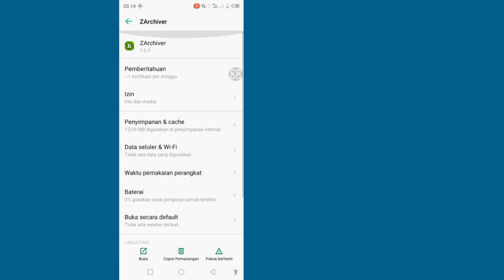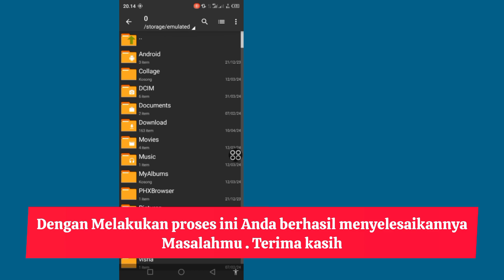Cara Memperbaiki Akses yang Ditolak di Zarchiver (2024)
Cara Memperbaiki Akses yang Ditolak di Zarchiver (2024) | Folder ini memiliki pembatasan akses android zarchiver

Saya akan menunjukkan kepada Anda Cara memperbaiki akses ditolak di zarchiver. Tonton video ini dan pelajari Cara memperbaiki akses ditolak di zarchiver.

Cara memperbaiki akses ditolak di zarchiver.
Silakan Ikuti semua Langkah saya di layar.

🤷 ♂️ Pertanyaan Terkait Lainnya:

Bagaimana cara mengakses folder OBB di Zarchiver?,
Bagaimana cara memperbaiki Akses Ditolak di pengelola file?,
akses zarchiver ditolak,akses ditolak zarchiver,akses zarchiver ditolak masalah